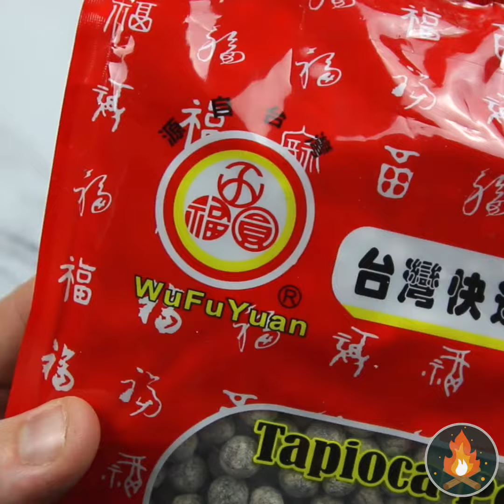Strawberry Milk Tapioca Pearls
To me, strawberry milk is the epitome of comfort food. It brought me so much happiness when I was growing up, and even now, just thinking about it makes me feel all warm inside. However, this drink is sold everywhere even down here in the Japan which makes me believe that it’s a universally shared comfort food. Since tapioca pearls and strawberry milk are so intertwined in my mind as well as everyone else’s. I came up with my version of a strawberry milk tapioca pearls drink to satisfy my cravings!

Bubble Tea / Boba Tea Ingredients:
Water
Strawberries
Peanut Butter
Vanilla Extract
Milk
Honey or Maple Syrup